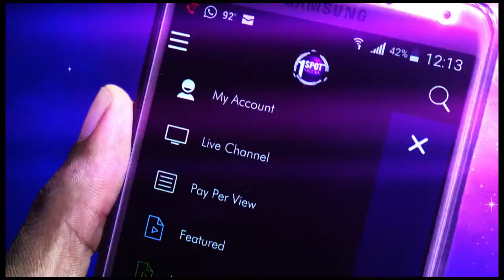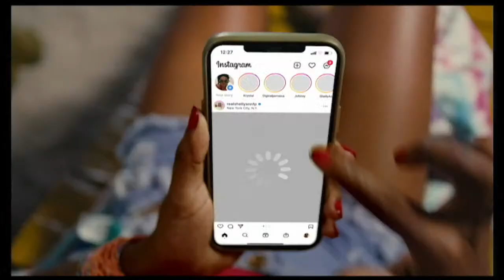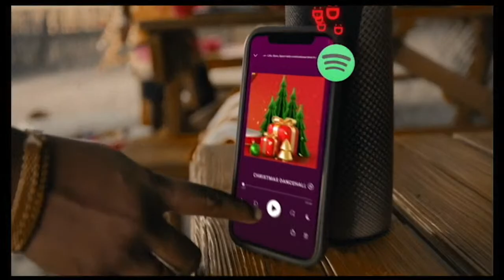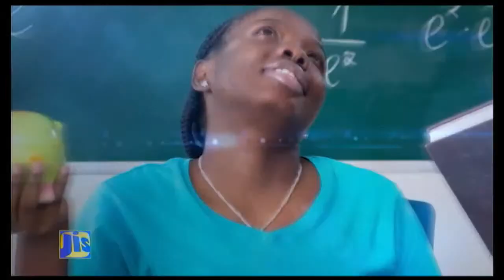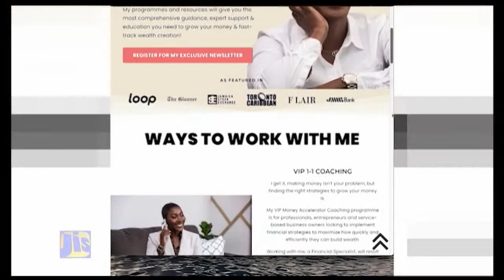Final Whistle - Saturday November 26, 2022